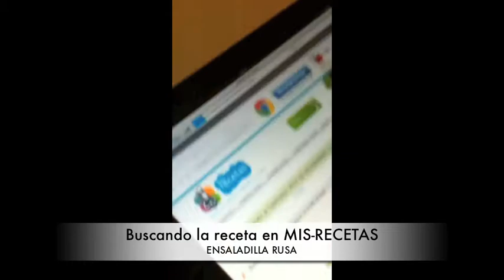Ensaladilla Rusa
Cómo hacer una ensaladilla rusa, ideal para tapas, entrantes, primeros platos, aperitivos, meriendas... una receta para hacer una ensaladilla fácil y rápida. Además la ensaladilla rusa es una tapa de las mejores y más típicas tapas de de España.